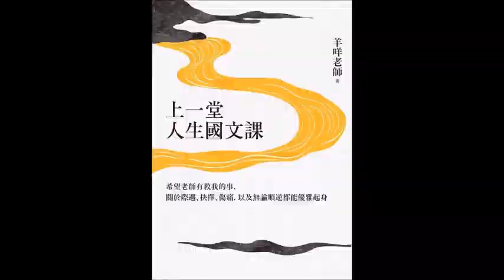2022.03.07 幸福好時光 專訪【上一堂人生國文課】羊咩老師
柳宗元哭過求過，最後命運還是沒有給他一個公道，他要如何找回自己的高度與格局？
800年前自帶光環的蘇軾站在大江岸邊，為何與〈王冠〉當中20世紀英國菲利普親王有同樣的中年遺憾？
《天龍八部》的蕭峰3度抉擇錯過生路，竟與鋼鐵人史塔克的遺言如此類似：「每個人都渴望美好的結局……但現實不總是盡如人意。」

♦我為什麼會碰到這樣的境遇？
♦當世道不讓我發揮的時候，我的存在有什麼意義？
♦想起少年時對自己的期許，唇邊一抹苦澀的微笑……

每個篇章都可見到古人超越時空，對讀者發出永恆的呼喚，
讓我們這一生可以有一個方向、一種指引，在沮喪跌倒時，找到爬起來的力量。

‹ 上一堂人生國文課：希望老師有教我的事，關於際遇、抉擇、傷痛，以及無論順逆都能優雅起身 ›
作者： 羊咩老師
出版社：遠流
出版日期：2022/01/26

FM103.1 嘉義
FM107.3 埔里